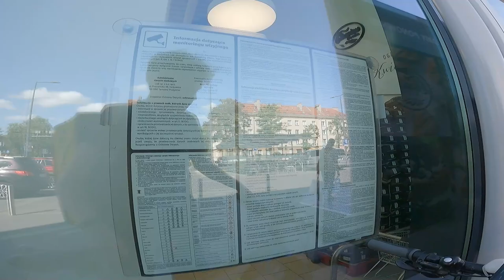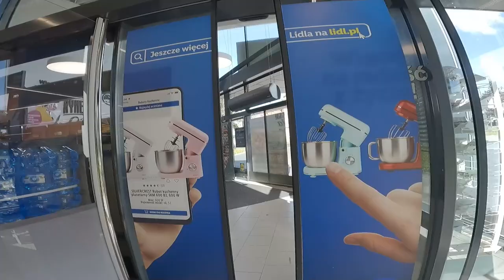Vlogs | Pracuje przez 1h na Glovo na rowerze 🚴‍♂️🏘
⚡️ 🢂Produkcja
Nagrał 🎥: ja
Montaż Filmu: ja
Miniatura: ja